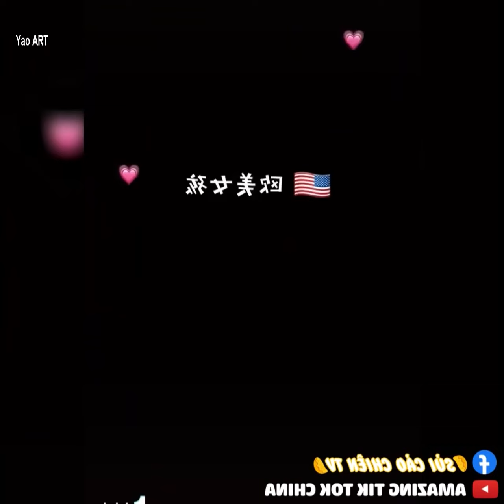【抖音】TikTok Trung Quốc ❤️ Ngắm Gái Xinh Đến No Mắt #5 ❤️ Mejores Tik Tok Chinese Girls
🌟Chào mừng các bạn đến với kênh Amazing Tik Tok China!

🌟Kênh mình chuyên tổng hợp những clip hài hước, thú vị và dễ thương trên TikTok China 2020.
🌟Những video slow motion cực đỉnh của các cao thủ
🌟Cập nhật những trào lưu mới nhất trên Tik Tok VN và Trung Quốc.

🌟Nguồn tổng hợp (Source): 抖音 (Tik Tok China)